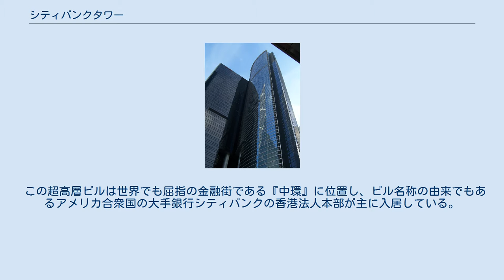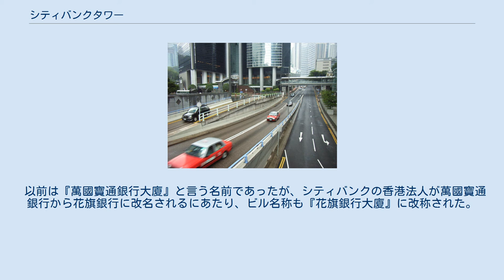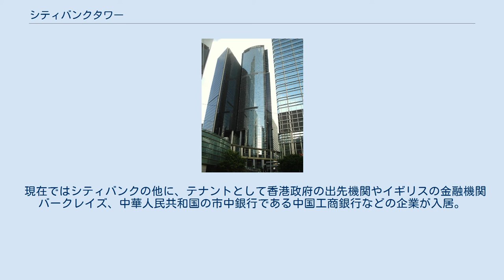シティバンクタワー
中西区_(香港)
シティバンクタワー（してぃばんくたわー、英語：Citibank Tower、中国語（繁体字）：花旗銀行大廈）とは、香港の香港島北部、中西区の中環地区と金鐘地区の中間に位置する超高層ビルである。
 この超高層ビルは世界でも屈指の金融街である『中環』に位置し、ビル名称の由来でもあるアメリカ合衆国の大手銀行シティバンクの香港法人本部が主に入居している。
香港の総合企業である君鷹集団（Great Eagle Group）により1989年に建設が始まり1992年に完成、高さ205.5mで地上51階建てである。
 以前は『萬國寶通銀行大廈』と言う名前であったが、シティバンクの香港法人が萬國寶通銀行から花旗銀行に改名されるにあたり、ビル名称も『花旗銀行大廈』に改称された。
 現在ではシティバンクの他に、テナントとして香港政府の出先機関やイギリスの金融機関バークレイズ、中華人民共和国の市中銀行である中国工商銀行などの企業が入居。
また地下のフードコートにはスターバックスやパシフィックコーヒー、サークルKなどの飲食店やコンビニエンスストアが入居している他、フィットネスクラブやプールなどが完備されている。